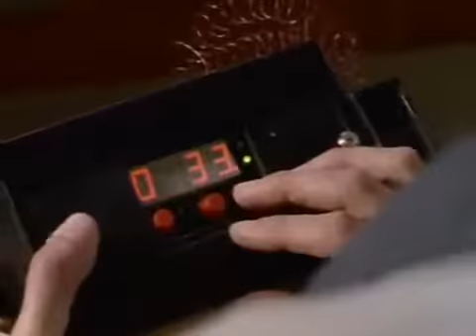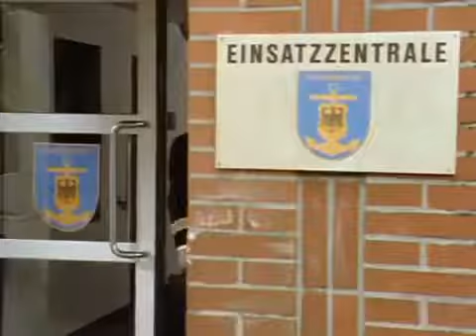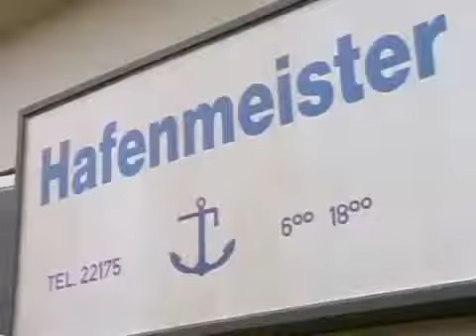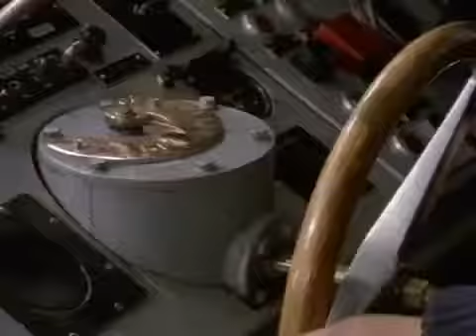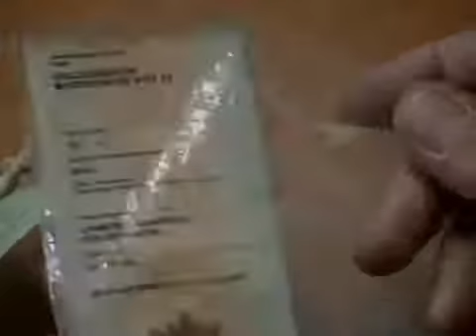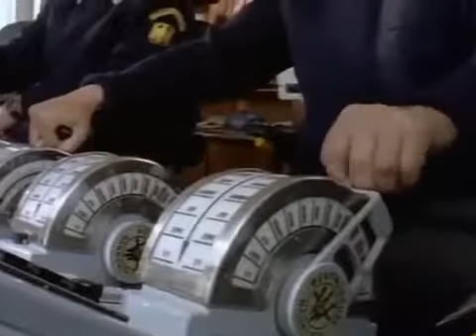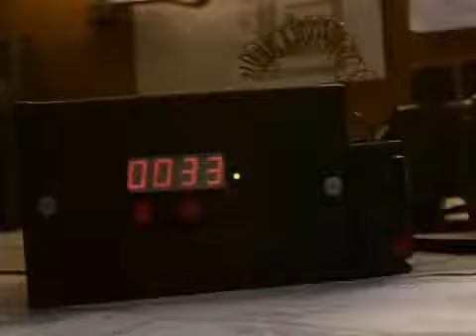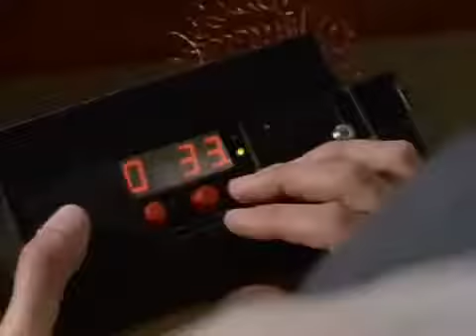Küstenwache Staffel 1 folge 7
küstenwache staffel 17, küstenwache staffel 1, küstenwache ganze folgen, küstenwache staffel 14, küstenwache alte folgen, küstenwache breaking the waves, .